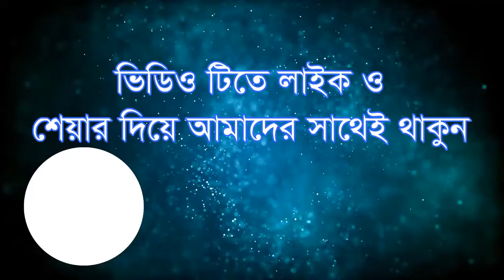আরবদের মাথায় কালো বেরি পরে কেন?উটের রশির মুকুট!Camel Rope Crown।।Bidrohi Tv বিদ্রোহী টিভি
আরবরা মাথায় রুমালের উপর 'বেড়ি' বেঁধে থাকে। কী ছোট, কী বড়- সকলেই ওই বেড়ি পরে। বলতে গেলে এটা আরবদের জাতিগত নিদর্শন। এটা শুধু জাতিগত নিদর্শনই নয়; এটা তাদের জাতিগত ঐতিহ্য। কিন্তু কীভাবে? শুনুন তাহলে-

নুমান বিন মুনজির। আরবের একজন সরদার গোছের লোক ছিলেন। তার পরমা সুন্দরী ক'জন কন্যা ছিল। দেখলে চোখ ফেরানো দায়! তখনকার কিসরা অর্থাৎ পারস্যসম্রাট অপরূপা একজন মেয়েকে বিয়ে করার জন্য হন্যে হয়ে খোঁজাখুঁজি করছিলেন। লোকেরা তাকে নুমান বিন মুনজির এর মেয়েদের রূপের গুণাগুণ বর্ণনা করল। শুনে তো কিসরা পাগলপারা! তিনি নুমান বিন মুনজিরের কাছে এই বলে